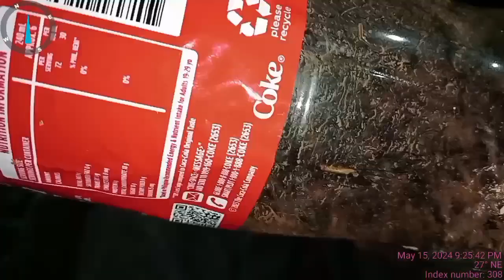FIRST TIME KO TO GANITO PALA SILA MG HULI NG KULIGLIG NAKAKAIN PALA ITO?